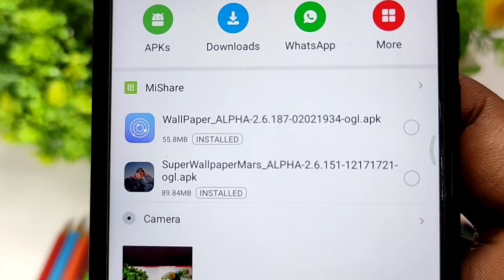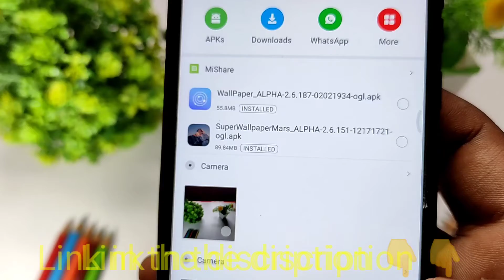Enable super live wallpaper in any XIAOMI, Redmi,Poco,Mi phones 😱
Namaskar Dosto,aaj hum baat karenge MIUi 12 and 12.5 ke super wallpaper ke baare me jo ki best amazing honge jo ki aap logo ko zaroor pasand aaye ge es liye please es video ko pura dekhna aur like zaroor dijiye ga aur aagar abhi tak  es channel multi tec ko subscribe nahi kya to zaroor kare saath hi bell icon ko all par kar de ta ki har video ka notification mil sake sabse pahle aap ko mein ese tarah ka interesting videos lata rehta hu  Thank you for your interest 🤗😉🤩

Aap ye video kis device se dekh rahe ho computer, mobile, tablet, smart tv ya

NOTE: All the image / pictures shown in the video belongs to the respected owners and not me.  I am not the owner of images / pictures.